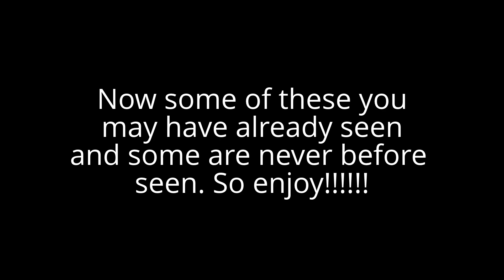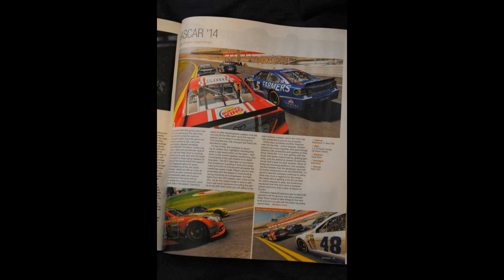The Ultimate NASCAR '14 Screenshots